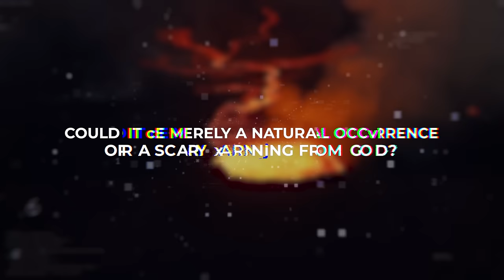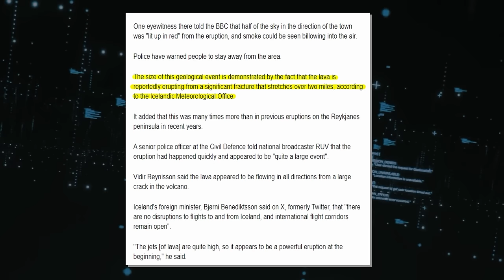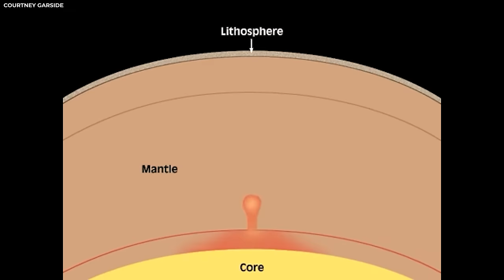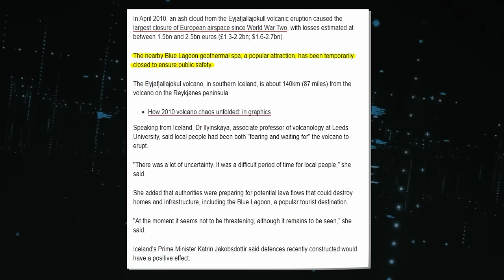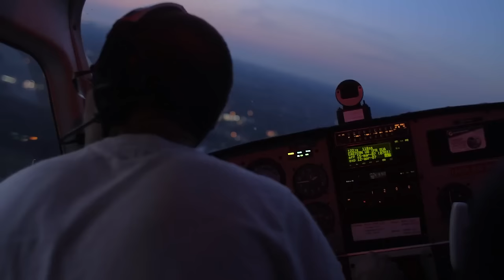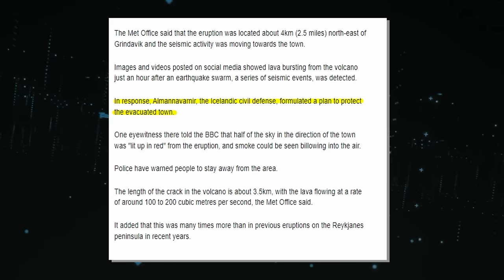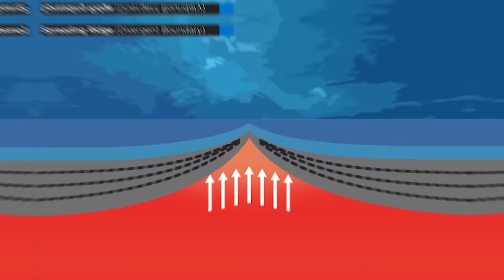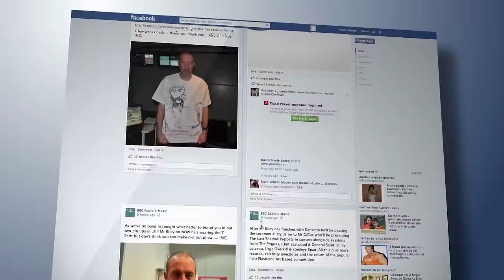Iceland Officials Report That The 100ft Fissure Has FINALLY CRACKED Open The Earth!